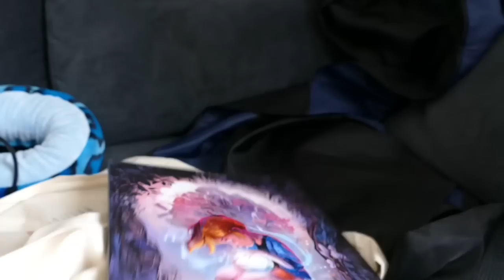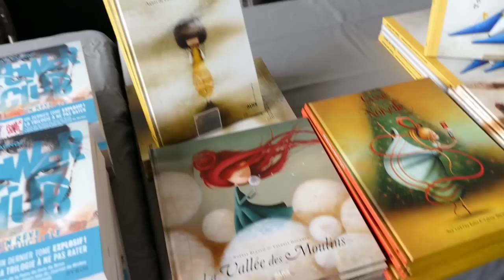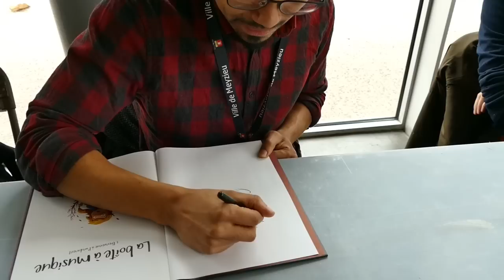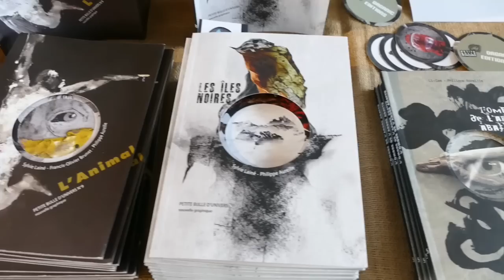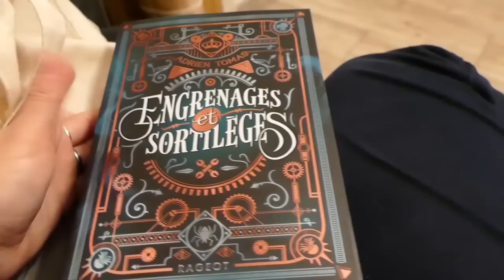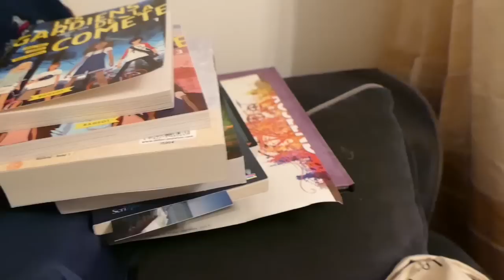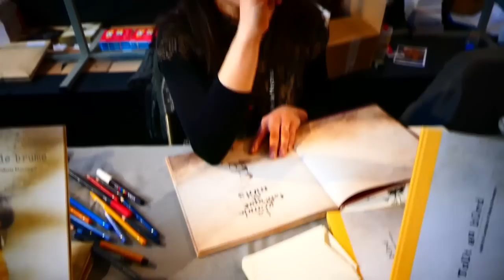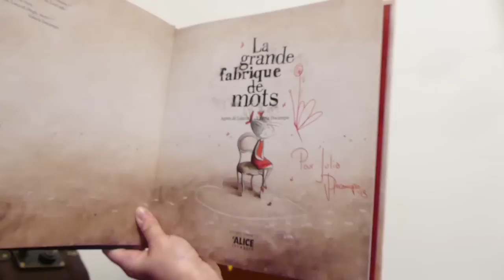[vlog] salon les oniriques mars 2019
Je vous emmène avec moi sur 2 jours du salon les oniriques, du 8 au 10 mars à Meyzieu.
Rencontre avec les auteurs et annonce des 5 finalistes du